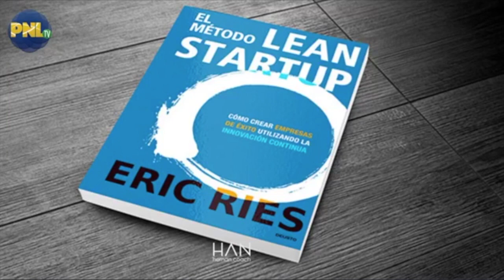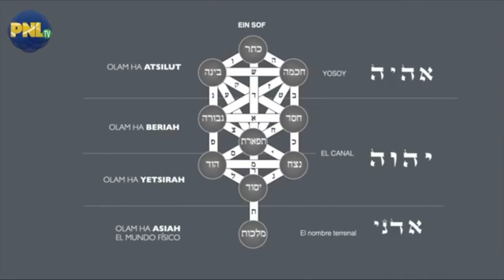105. 🤬 PUNTOS DE DOLOR al lanzar un proyecto | El Séptimo Palacio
Analizamos los puntos de dolor que tiene en emprendedor y el punto de dolor que tiene el posible cliente, a la hora de implementar Lean Startup!

Kabbalah es una sabiduría que explica cómo funciona toda la creación, incluido los negocios.

INDICE
0:00 Inicio
0:13 Presentación
0:50 Inicio
2:38 Las ideas según PNL
11:00 Las ideas según kabbalah
18:55 Los niveles del alma
22:22 ¿Por qué no desarrollamos las ideas?
26:30 ¿Cómo aplicar Lean Startup rapidamente?
29:55 Reflexiones finales